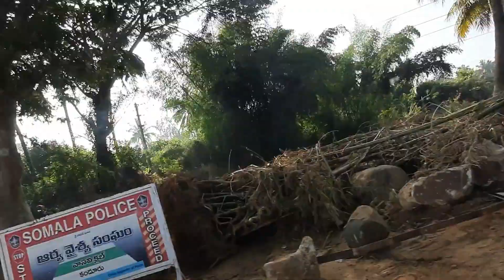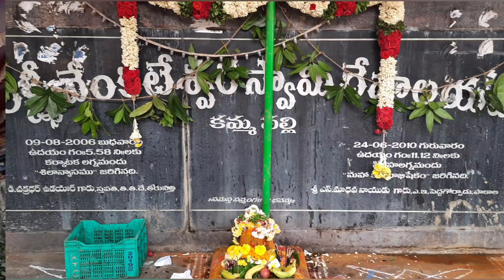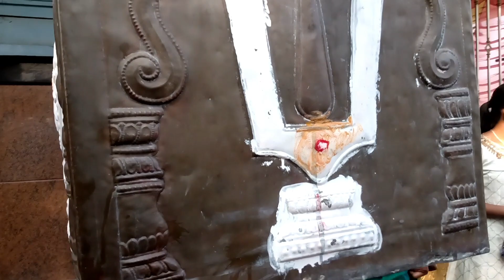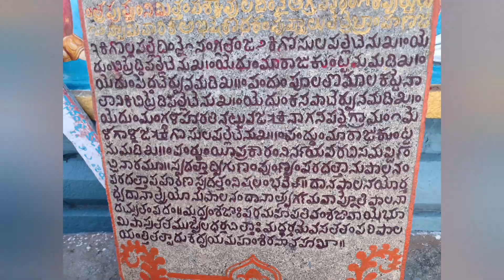వైకుంఠఏకాదశి |vikunta ekadasi special in 2020| venkateshwara swamy temple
vaikuntha ekadasi, temple visit near somala,nanjampeta,kammapalli